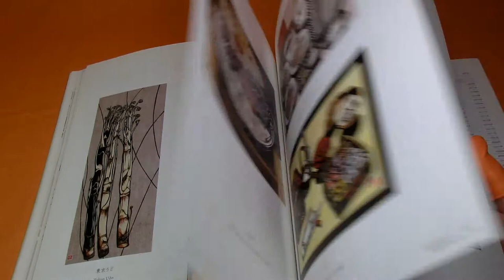The World of Japanese Cutout Picture KIRIE book from Japan cut out art (0802)